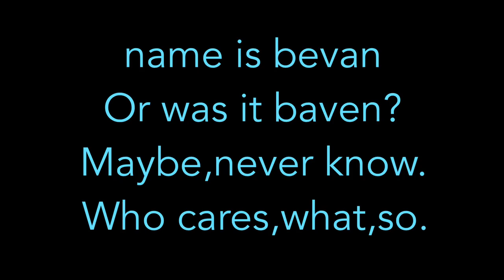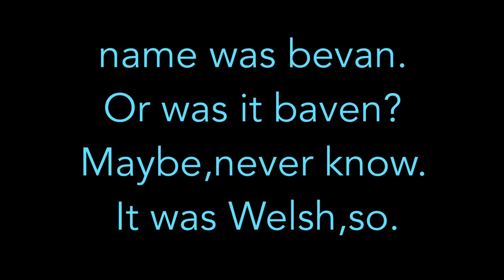"Was the name Baven?" karaoke Instrumental Black Slate Prod. Original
THIS IS COMPLETELY FICTIONAL.not based on anything that has ever existed.
this is just a really strange song about some strange thing,not even i know what the song is about,it could be about a leek,or a bottle of wine or some mythical creature,don't ask me,'cause im really not sure at all